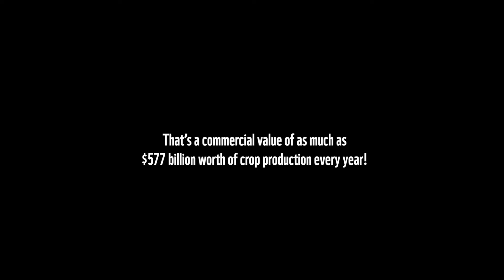Pollinators - what’s the big deal, anyway?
Most of you know that bees are excellent pollinators. But in addition to them, there are about 20,000 other species that help with pollination including birds, bats, and more!